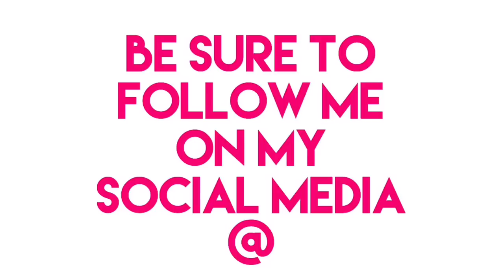THEY CALL ME LEBRON FOR A REASON!!!!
I love you all frfrfrfr.
"THEY KICK YOU WHEN YOUR DOWN BUT WHEN YOUR UP THEY WANNA KICK IT WITH YOU"